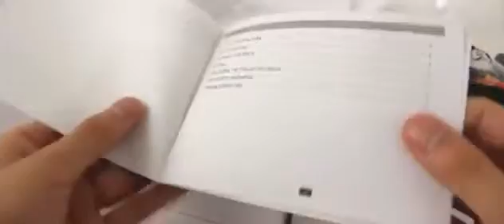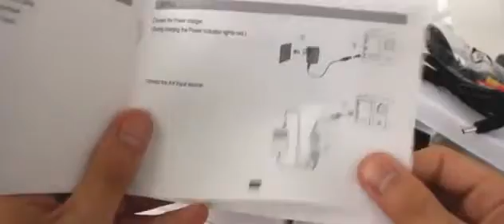The Atom - Mini Projector with Foldable Tripod - CN-CVGI-E59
Uploaded by: ABM 04/23/2013